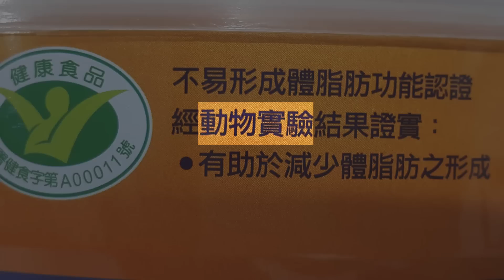純素健身如何吃？全天飲食紀錄 維根日記#5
很常有人問素食者平常都吃什麼？素食沒東西吃嗎？
健身練肌肉該怎麼吃？今天一次回答你所有問題！
關於B12:
       維生素B12來自細菌和鈷，吃植物性飲食一段時間，需補充維生素B12。因為我們現在生活的方式，飲用水都經過氯氣消毒，所有東西也經過工業式的洗滌，意味著我們如果完全採用植物性飲食，B12的攝取可能會不足。
       補充品的價格不貴，每個人都食用B12補充品是個好主意，不管是不是吃純素都一樣。
       全食物式的植物性飲食是很重要。喝可樂、吃甜甜圈的生活方式也算植物性飲食，但不太健康。所以吃全食物、蔬菜、未精緻化、有機種植的食物是很重要的！
(節錄至塔托博士的演講片段)

你真的知道怎麼吃蛋白質？

各式各樣的生活影片，留言告訴我你想看什麼